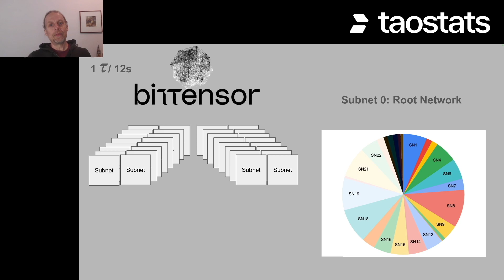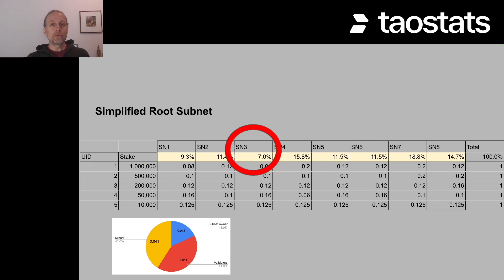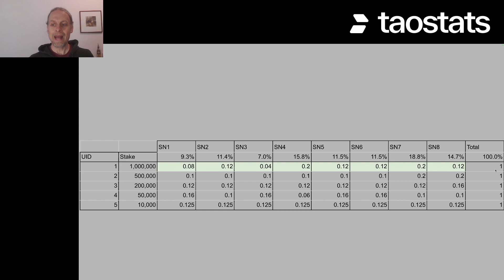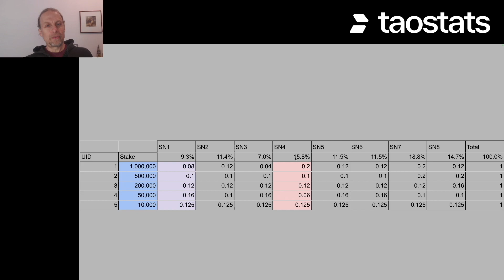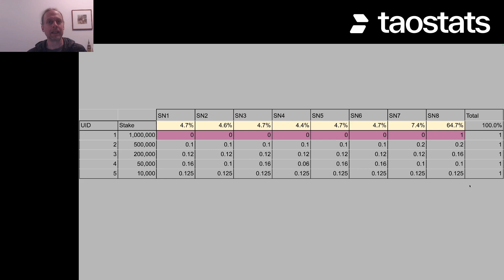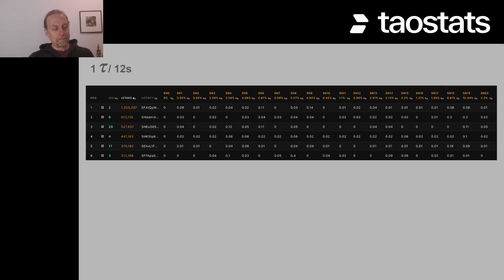Bittensor Emissions deep-dive: Subnet emissions distribution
The Bittensor network emits 1 tao every 12s and distributes this amongst participants in the network. In this deep dive, we'll break down the process for distributing tao to each subnet, and how the Yuma Consensus keeps everything in check.

τaostats is a Block Explorer, Analytics, and informational Platform for Bittensor, a decentralized machine learning network.